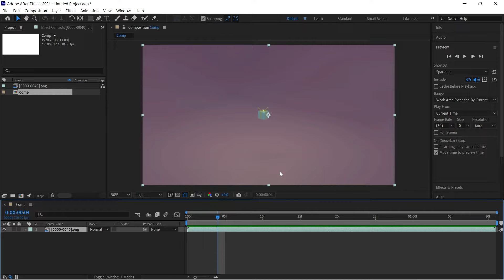Image Sequence to Video in After Effects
Quick Tutorial on creating a Footage / Video Clip from Image Sequence in After Effects.
The Image Sequence used in this video was from Blender EEVEE Rendered as "PNG Sequence" . It helps sometimes to fix artifacts in video output. It has to do with the compression settings in Blender's inbuilt Video Encoder.

About AFTER EFFECTS
After Effects is the industry standard for motion graphics and visual effects, used by motion designers, graphic designers and video editors to create sophisticated motion graphics and compelling video.
Visit adobe's official website to know more.